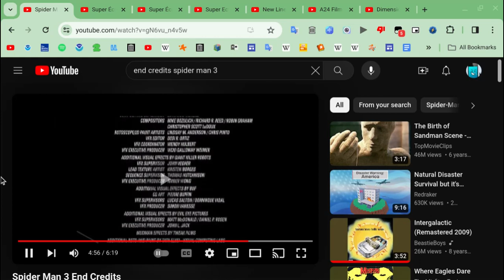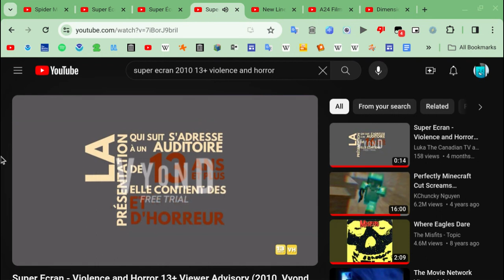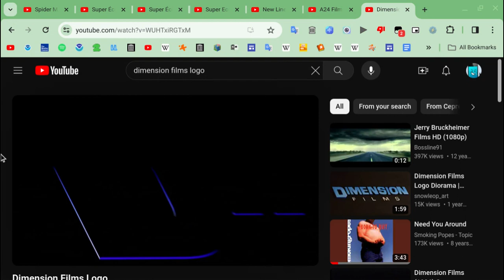Spider-Man 3 - Super Écran Outro + Among Us (fictional 2024 film) - Super Écran Intro (CONCEPT/FAKE)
Decided to do something a bit different.